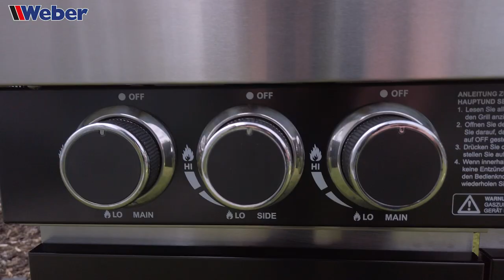Masport Gasgrill MB 4000 - Weber Werke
Der Gasgrill MB 4000 wurde von Masport, dem Marktführer in Neuseeland, entwickelt. Dieser moderne Grill wird nicht nur zum optisch ansprechenden Herzstück Ihres Außenbereiches, sondern macht auch genau das, was er soll: perfekt grillen! Der Grill ist ausgestattet mit

- einer praktischen Temperaturanzeige
- einem smarten Seitenbrenner
- einem Grillrost sowie einer Grillplatte
- einem großen Sichtfenster
- einem Ablagefach mit Flaschenöffner und Schneidebrett

Weber GmbH
Sülzbach 1
37293 Herleshausen
Tel: 05654/343
Fax: 05654/794